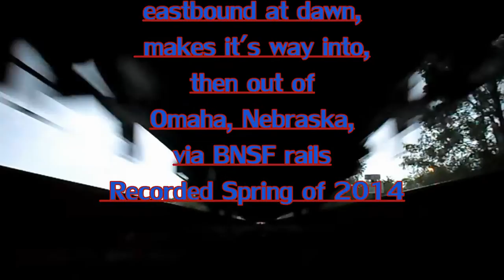Amtrak Makes it way through Omaha, NE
This is a collection of shots of Amtrak train #6, the California Zephyr, taken in May of 2014. Enjoy.